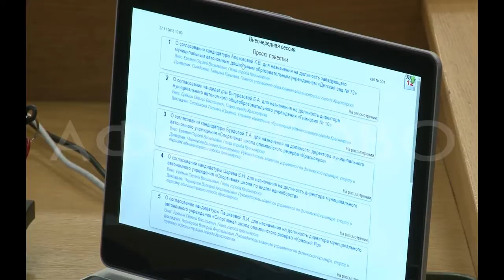Новые налоговые ставки утвердили депутаты городского совета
Дело в том, что налог на имущество уже с января будут начислять, исходя из кадастровой стоимости. Уже понятно, что владельцы элитного жилья — будут платить больше. А вот что изменится для собственников типовых квартир — расскажет наш корреспондент Екатерина Усатенко.